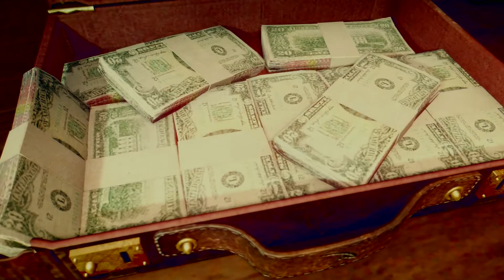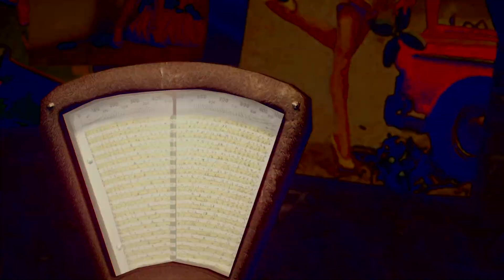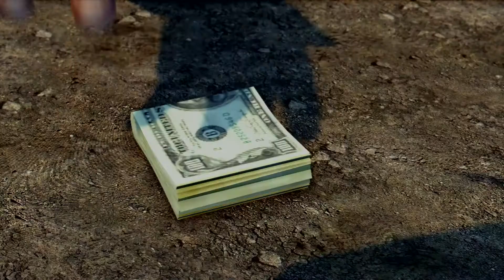Mafia 2 Episode 9 MAKING BANK WITH THE BOYS!!!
Were getting back are money and everything is looking good again for vito were back to making money and who knows what happens next and if you guys are excited to find out as much as i am then please make sure to hit that like button and subscribe to the channel for more Mafia 2 and daily content peace out guys